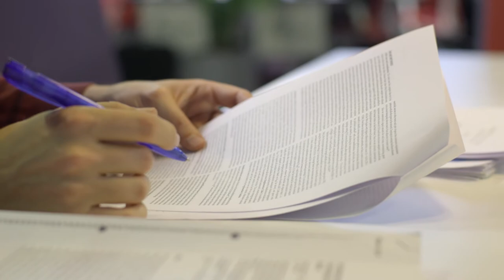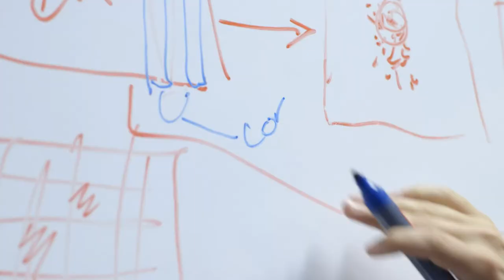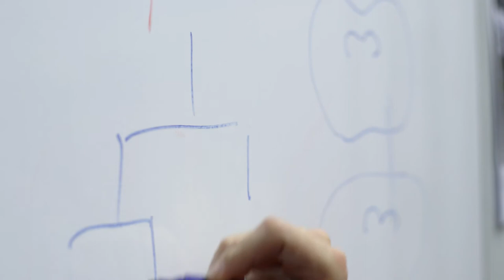Master Statistical Science Alumni video Sjoerd Huisman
Sjoerd Huisman is a PhD Student in Bioinformatics at the Technical University Delft and a proud alumnus of the Statistical Science for the life and behavioural Sciences including Data Science master program at Leiden University in the Netherlands. Find more info about this exciting master program